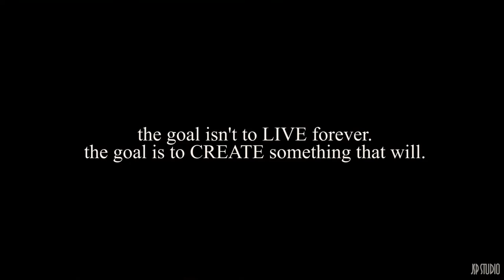Getting Lost With You (In LA)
Directed by: Richard Soto
Sculptures & Art: The Getty Museum